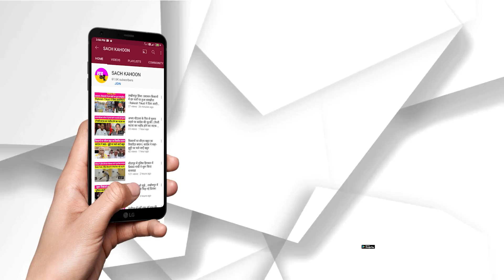Goldy Brar और Mankirat Aulakh से Moosewala के कत्ल का लेंगे बदला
Davinder Bambiha Gang की धमकी